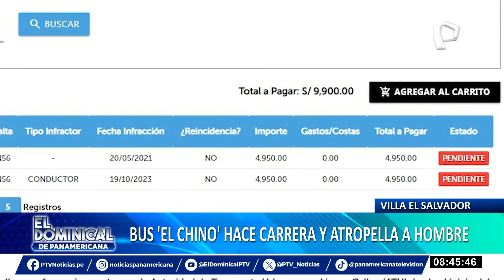Villa El Salvador: bus ‘El Chino’ hace carrera y atropella a un peatón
Un peatón fue atropellado por un bus ‘El Chino’ que se encontraba haciendo carrera con otra unidad vehicular en el cruce de las avenidas Pastor Sevilla con Talara en Villa El Salvador.

La víctima, que ha sido identificada como Danny Medina Cabana, fue llevada de emergencia al hospital para recibir las atenciones correspondientes.

9 MIL SOLES DE MULTA

El bus de placa BSO-656 y su conductor, Bryan Gonzales Sojo, han sido trasladados a la dependencia policial para las diligencias correspondientes luego de un trágico incidente en Villa El Salvador.

Según el registro de infracciones de la Autoridad de Transporte Urbano, el bus involucrado acumula más de 9 mil soles en multas sin pagar, mientras que el conductor presenta una retención de licencia vigente.

Vecinos de la zona expresan su preocupación por la falta de señalización y semáforos en la vía, calificándola como peligrosa.